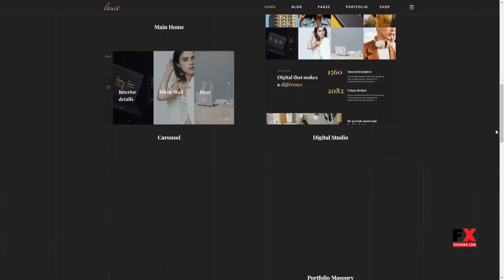Louie - Modern Portfolio Theme for Agencies Aston Ambrose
Compatible With Visual Composer 5.1.x, WooCommerce 3.4.x, WooCommerce 3.3.x, WooCommerce 3.2.x

 Columns 4+

 Layout Responsive

 Tags art portfolio, brand, branding, creative, creative agency, creative design, creative portfolio, dark colors, design, design agency, designer, designer portfolio, freelance portfolio, graphic design, illustration